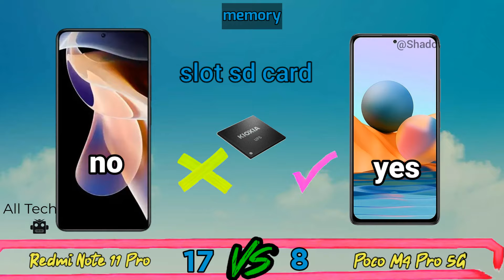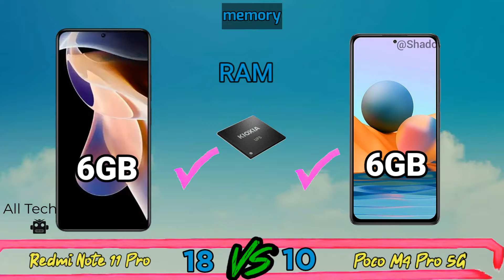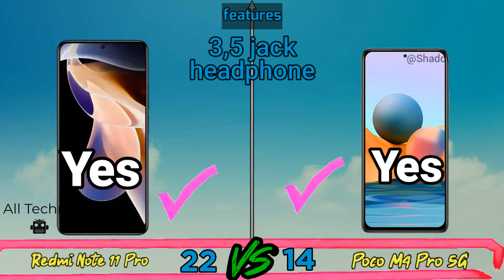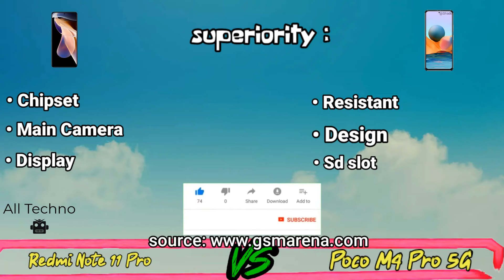Poco M4 Pro 5G vs Redmi Note 11 Pro! Price and Specification Comparison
Poco m4 pro 5g vs Redmi note 11 pro, Two of the latest mid-range cellphones from Xiaomi vendors that we compare antutu scores, prices, and specifications. The striking difference is in the kitchen runway,  Redmi Note 11 Pro uses a chipset from Dimensity 920 5G (6 nm), while the M4 Pro 5g is supported by the Dimensity 810 5G (6 nm). for the main camera sector, Redmi note 11 pro 108mp and the M4 Pro 5g with 50mp.